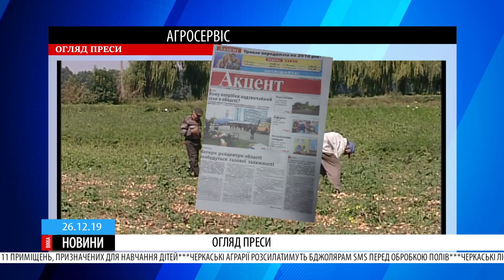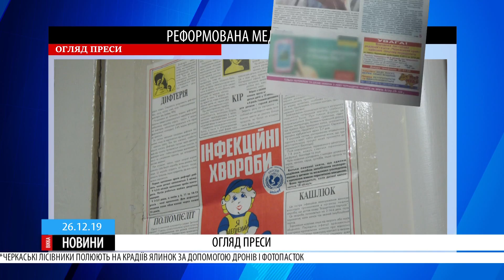У Черкасах планують створити центр каніс-терапії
Черкаські кінологи вже впроваджують методи лікування за допомогою тварин